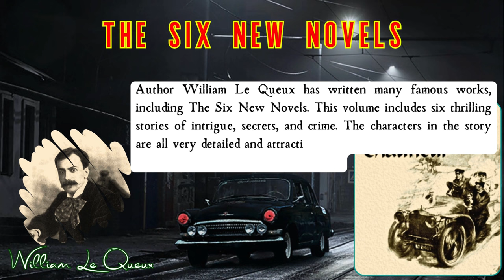The Six New Novels by William Le Queux | Audiobook Detective Story